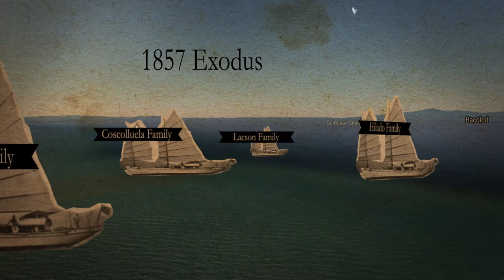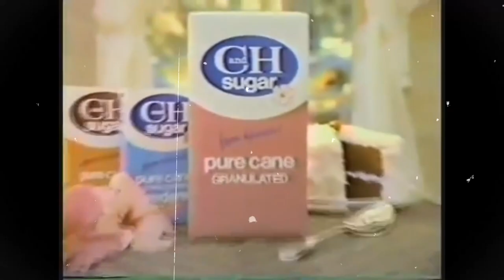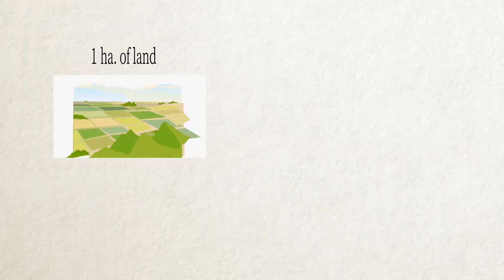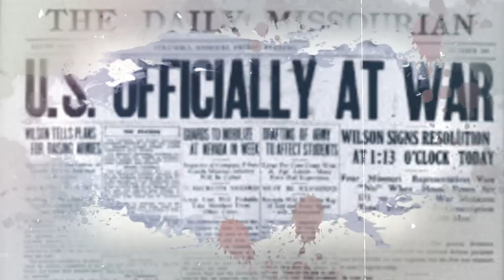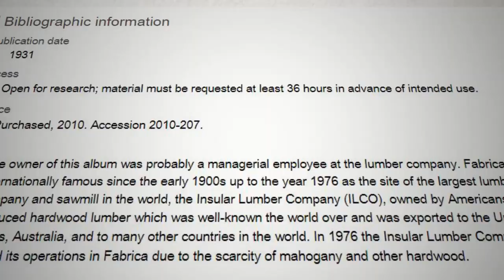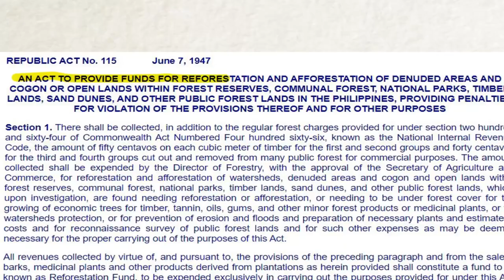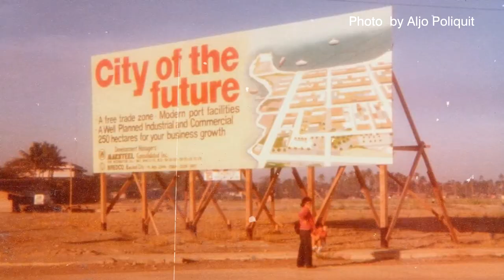BAHA SA BACOLOD, SIN-O GID ANG BASULON? Part 1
People of Bacolod have been blaming the LGU, but that's only the tip of the iceberg. I just wanted to share this short video about the reasons why the City of Bacolod is flooding.

Is it really the local LGU that cause the recent flooding in Bacolod?
Is it climate change or the result of urbanization?

Special thanks to Martin de la Rama for always sharing his insights.
Mr Joemarie Vargas Bacolod DRRMO
Mayor Bing Leonardia